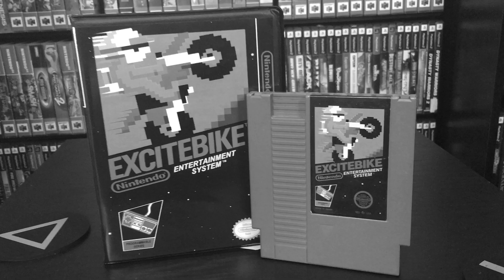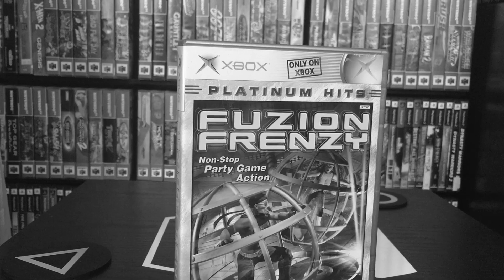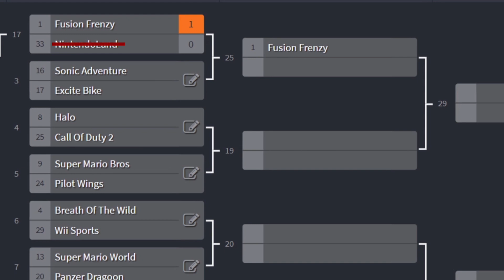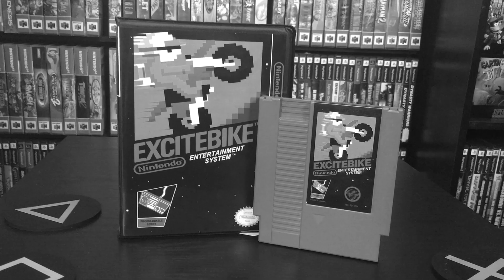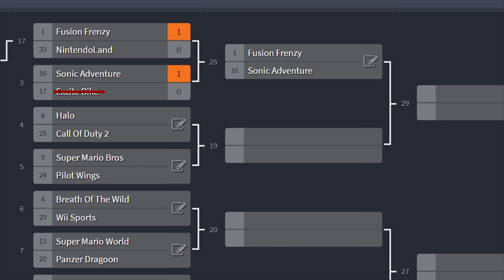What is the GREATEST Launch Title of ALL-TIME? | Launch Title Madness (Ep. 2)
On today's episode of Gaming Off The Grid, it's episode 2 of Launch Title Madness!! Today we see Fusion Frenzy on the OG Xbox go head to head with NintendoLand on the Wii U.  We then see Sonic Adventure on the SEGA Dreamcast fight Excite Bike for the NES!
Who will win and advance to the next round?!

Intro Video featuring:
Tim Kitzrow - Iconic voice of NBA Jam, NHL Hitz, MLB Slugfest, & MORE!!

0:00 - Intro
2:09 - NintendoLand VS Fusion Frenzy
7:48 - Sonic Adventure VS Excite Bike
15:50 - Beer Review
20:20 - Bloopers

We have MERCH!!! Check it out here:
TeePublic

Today's Beer:
Searching For... - Stillwater Artisanal